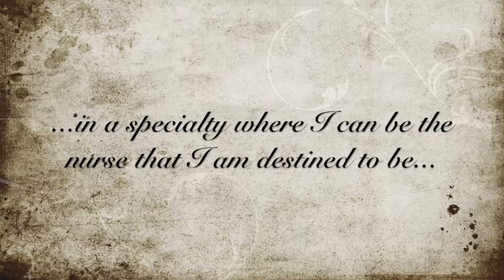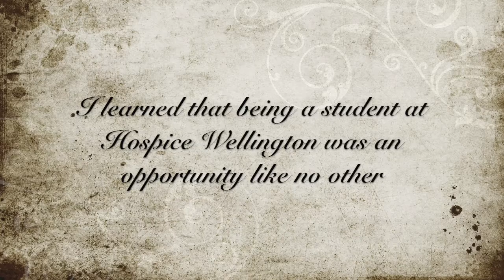RPNAO Employer of Excellence Award 2018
Hospice Wellington